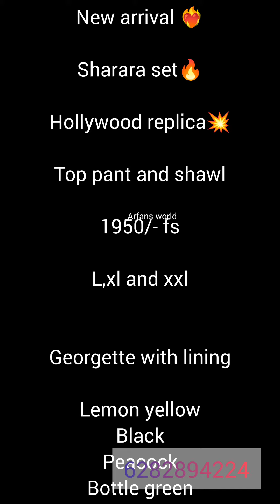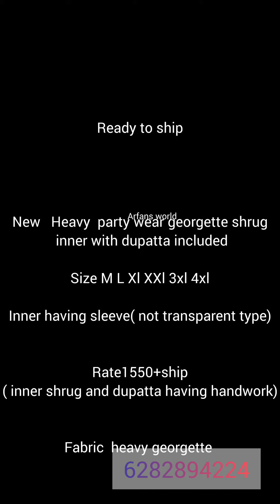ഓടി വായോ 🏃🏼‍♀️ഇന്നത്തെ കളക്ഷൻ കാണണ്ടേ🤩🥳. നിങൾ ചോദിച്ചതോക്കെ ഇതിൽ ഉണ്ട്.